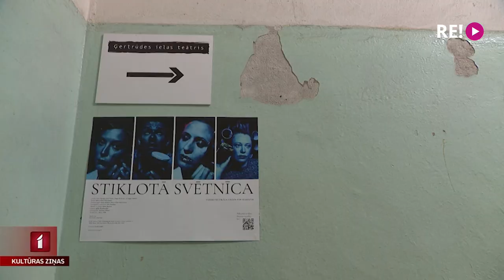Pirmizrāde iestudējumam “Stiklotā svētnīca”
Ģertrūdes ielas teātrī pirmizrādi piedzīvojusi izrāde “Stiklotā svētnīca”. Aktieru trupa izspēlē mēģinājumu procesu, kad kādā teātrī tiek iestudēta Tenesija Viljamsa luga “Stikla zvērnīca”. Traģikomēdijas pirmizrādē ielūkojās Una Zvejniece.